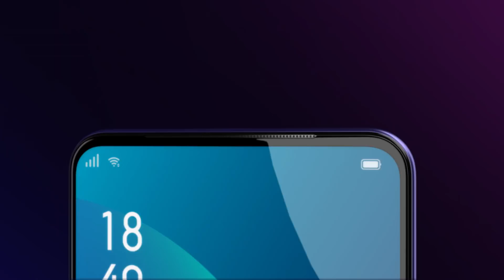OPPO F11 Pro - OEC's are fully motivated about the contest,let's take a look about their experience.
OPPO F11 Pro - OPPO F11 Pro contest is going on in a full swing all over.